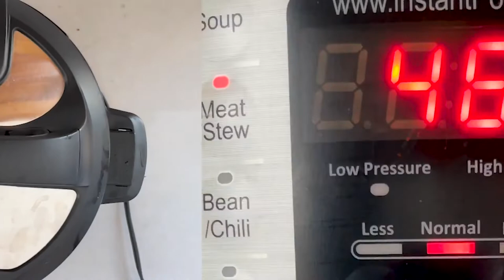How to Make Tender and Juicy BBQ Ribs | How to Make Tender BBQ Ribs in The Oven | Easy Recipe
How to Make Tender and Juicy BBQ Ribs - How about warm and Smokey ribs at home anytime? Check it out, especially for you. Plus, an amazing coffee rub for meats and tuna.

MANAGING YOUR GLUCOSE:
Use coconut sugar for a lower glycemic option. (It is a small amount of sugar compared to the amount of protein and fat in the dish, so it should not create glucose spikes. But if the BBQ sauce is very sweet, then consider Pairing these ribs with a leafy green salad dressed in vinegar-based vinaigrette to slow down sugar absorption.

CHEFPACHITIPS
🥓Hack 1: Cook your ribs and refrigerate them until ready to serve or the next day.
🥓Hack 2: Place up to 3 racks vertically in a large pressure cooker like in the video.

AUTHENTIC & TENDER BBQ RIBS | EASY Recipe
4 servings

1 slab St. Louis Rib Rack
1/4 cup Dijon mustard
2 tablespoons coffee rub
1/2 cup BBQ sauce
1 tablespoon coffee rub

1. Rub the ribs with mustard and spice rub.
2. Cook in a pressure cooker for 40-60 minutes thin, medium, and thick ribs.
3. Allow them to cool to room temperature, remove them from the pot, add BBQ sauce, and grill or broil to brown for 5 – 10 minutes. Serve.

CHEF PACHI's COFFEE RUB
A bold, smoky rub for Pork, Shrimp, Cornish Hens and more. T

Servings for 1 to 2 racks & Sauce

2 tablespoons freshly ground coffee
3 tablespoons brown sugar or 4 of coconut sugar
1 tablespoon cumin
1 tablespoon smoked paprika
2 teaspoons salt
2 teaspoon black pepper

Instructions:
1. Mix all ingredients in a bowl until well combined.
2. Rub the spice mixture generously over the ribs.
3. Let marinate for 1 hour or overnight for deeper flavor.
4. Bake at 275°F (135°C) for 3 hours until tender, finishing under the broiler for a crispy crust.